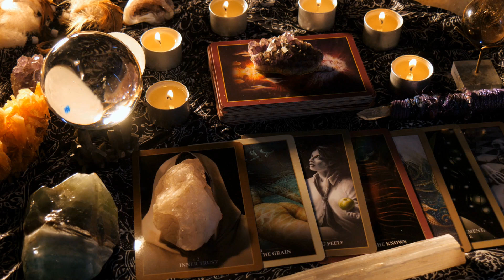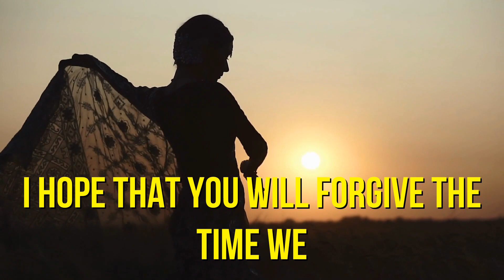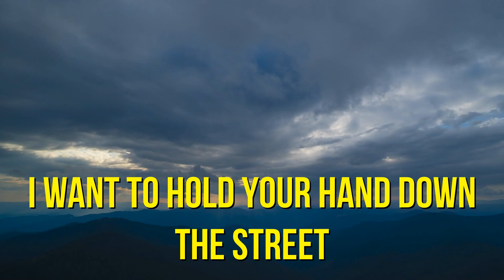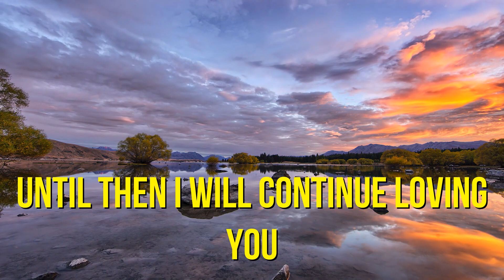DM to DF | DIVINE MASCULINE CHANNELED MESSAGE | DM TO DF TODAY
LOVE LETTER 💕 "OUR LOVE IS A STORY WITHOUT AN ENDING"

Welcome to this message from your dm to df today.  This is a tarot reading channeled dm message today to df.  It was emotional to experience this dm to df message today first hand.  We hope you enjoy this dm message today.  Here at Zen thinker we produce dm message to df today and every day.  Find out what the divine masculine has to say to the divine feminine.  So we can continue to make dm to df channeled love messages.  These dm to df messages are from twinflames, from one twinflame to another.  You may already be experiencing your own twin flame journey. Are you hoping for a twin flame reunion.  If so this twin flame reading and these twin flame channeled messages should help you get in touch with your divine masculine.  We love creating these channeled love letter for you.  There can be a lot of insight to gain from these messages from the Divine Masculine.  I hope this love letter from dm df will resonate with you.  Whether your the DM or the DF. But for now sit back and enjoy your loveletter.